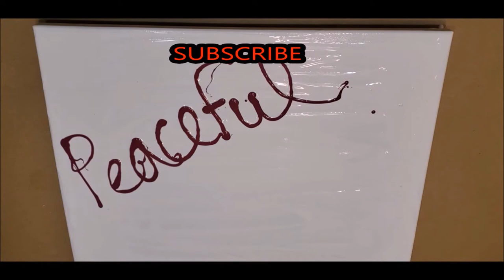#52 Energy positive subliminal word infusion Acrylic Painting Dutch Pour Technique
This is my 52nd Painting using the Dutch pour technique
I call it Energy.  It is part of my positive subliminal word infusion collection.

It is on a16x20 canvas.

The music is an original creation by Peaceful Streaming